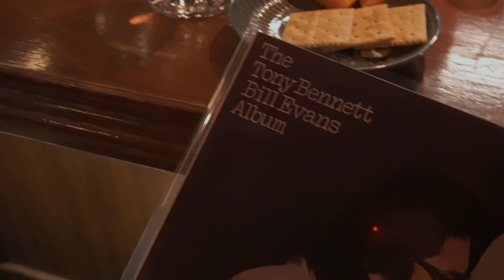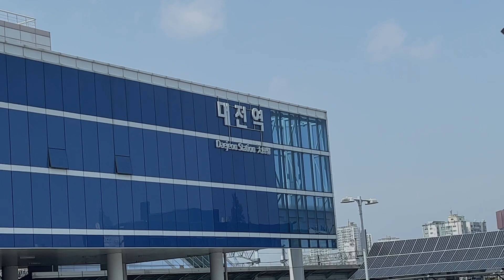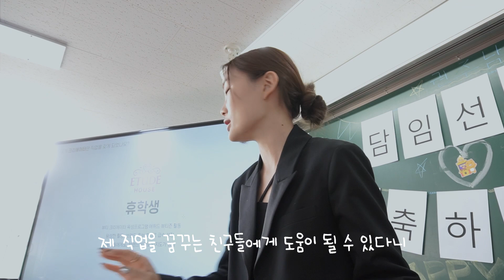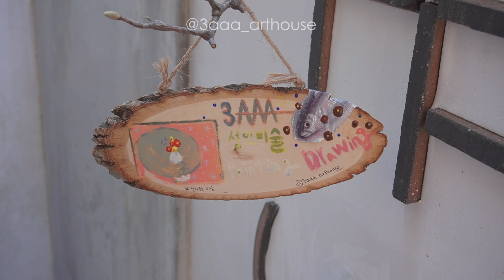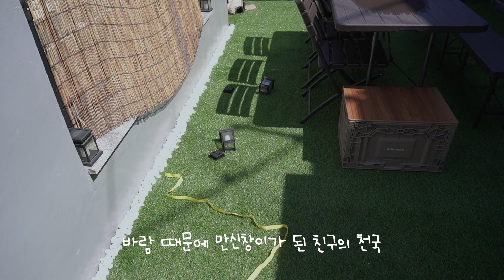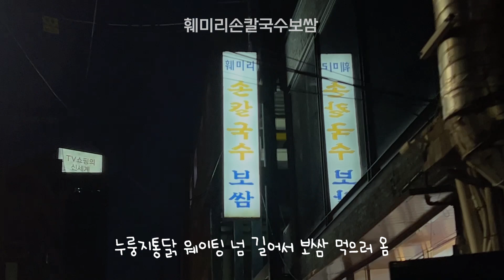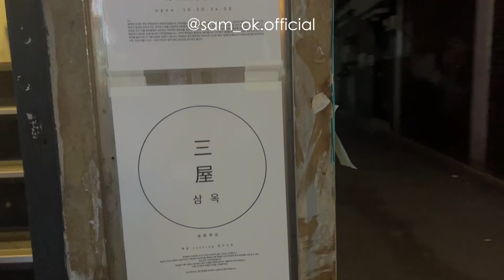피크닉도 하고 강연도 하고 전시도 하고🌸 N잡러의 봄 모음집 Spring.zip